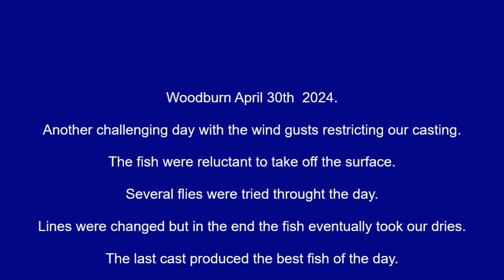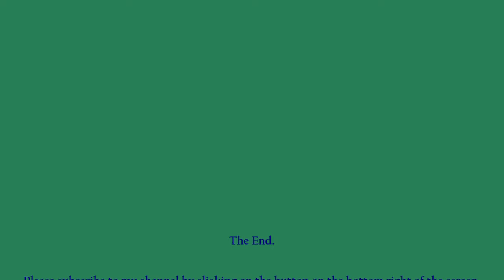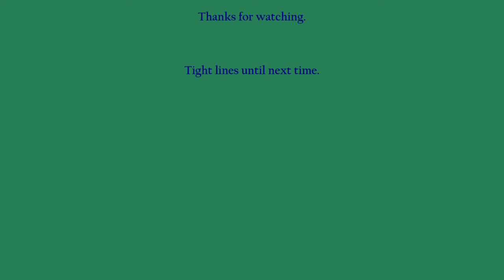Woodburn 30th April 2024.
Another difficult day with gusty winds.
The fish refused to rise due to lack of fly life.
Eventually a few were tempted to take our dries.
Good sport with Woodburn's high quality rainbows.
The last cast of the day finished the day perfectly.